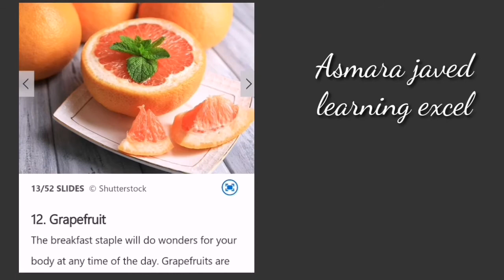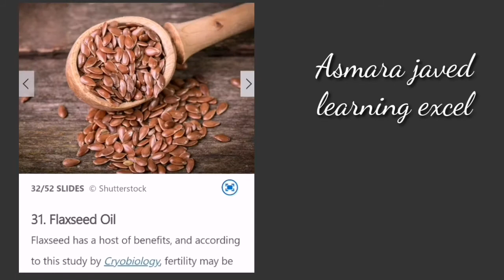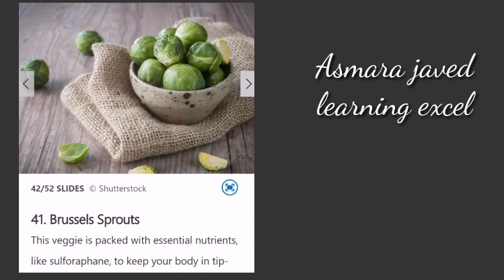New Year diet plan | be healthy and young in 2022 | best foods for new year | nutritious diet 2022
Hi
In this video you can learn more about the nutrious diet for the new year 2022.I have highlighted 51 foods. U can use them to stay healthy and young.
Thanks